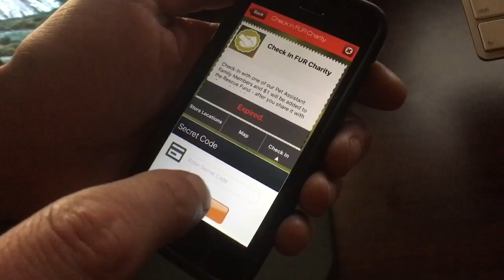Check-In FUR Charity App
Everything your pet needs, in the palm of your hand!